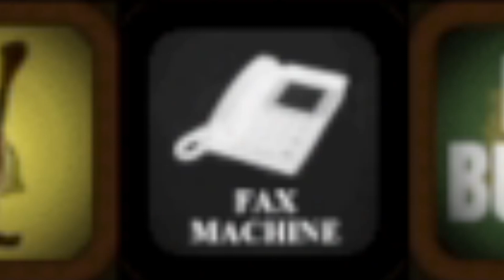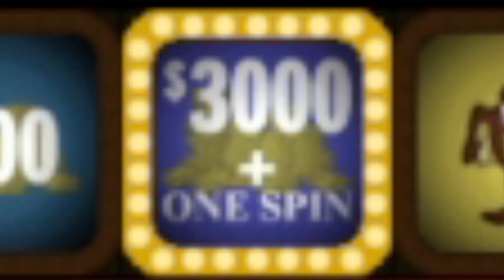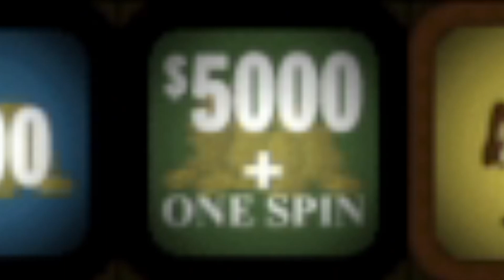Press Your Luck Expert Edition Season 5 Episode 29 Scott Michels/Nels Snesrud/Adam Oliver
With his second win in the last game of Press Your Luck Expert Edition, Scott Michels is now in the #6 spot on my leaderboard with $31,453 total. Today, we have two familiar faces in Nels Snesrud and Adam Oliver who are hoping to start runs of their own again. Will Scott make it 3 in a row, or will his luck run out?

Congratulations are also out to our last Home Player Spin Winner, Gianni Pizzi with $1,000!

Press Your Luck Expert Edition S5 E29: "Moving On Up?"

Player 1: Scott Michels ($31,454; 2 wins)
Player 2: Nels Snesrud
Player 3: Adam Oliver

Last Home Player Spin Winner:
Gianni Pizzi ($1,000)

Original Tape Date: 5/16/24